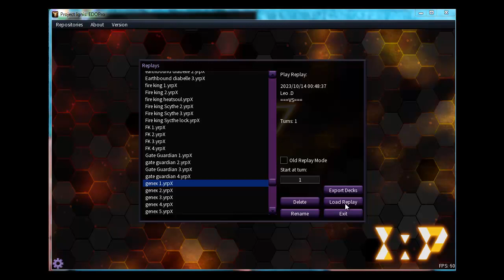遊戯王ads ジェネクス ALL 1 CARD GENEX COMBO!!!